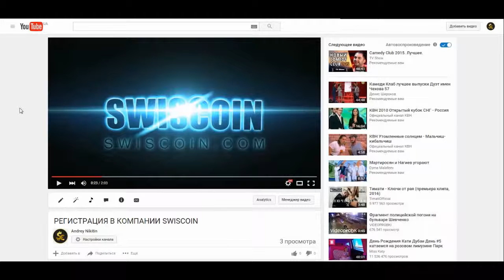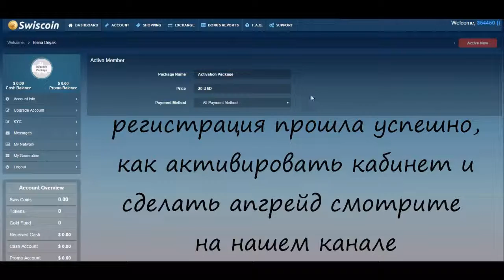РЕГИСТРАЦИЯ В КОМПАНИИ SWISCOIN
Skype: rezicha